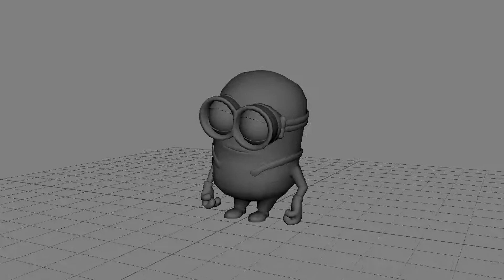NOT a Minion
Animation created for a multiplayer brawler. Animations include Walk, Jump and Stun